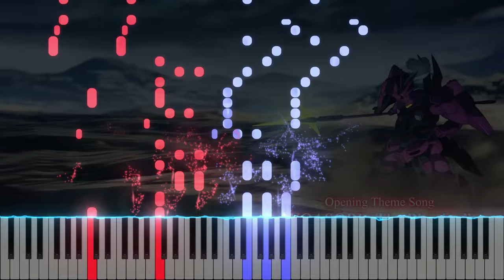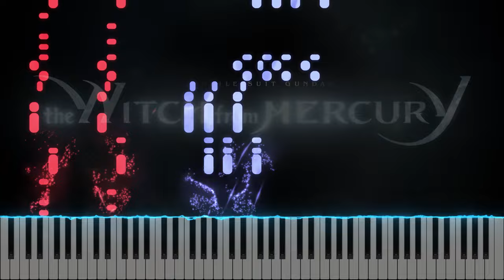Mobile Suit Gundam: The Witch from Mercury OP 『The Blessing / 祝福』 YOASOBI (TV Size) [piano]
Mobile Suit Gundam: The Witch from Mercury OP 『The Blessing / Shukufuku / 祝福』 YOASOBI (TV Size) [piano]

Didn't expect YOASOBI to do an OP this season, but here we are! In classic YOASOBI fashion, there are many familiar ideas, and I struggled to not get distracted by similar-sounding YOASOBI songs, but anyway, I hope you enjoy it!

Title: The Blessing / Shukufuku / 祝福
Original Artist: YOASOBI
Arranged by: YXYPianoCovers